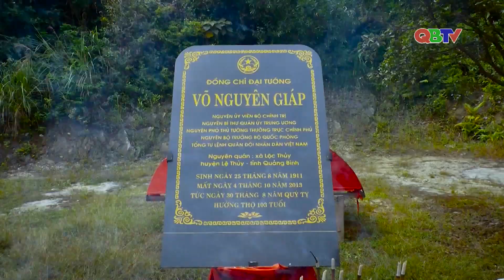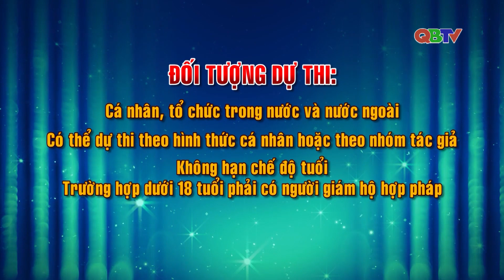Trailer: Cuộc thi sáng tác biểu trưng (logo) tỉnh Quảng Bình | QBTV